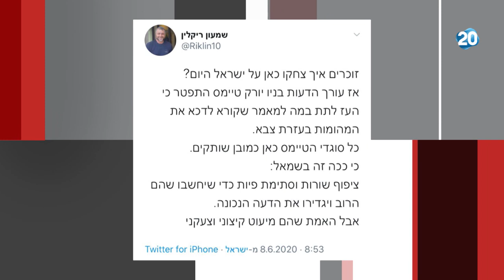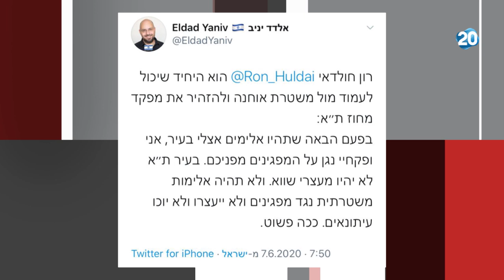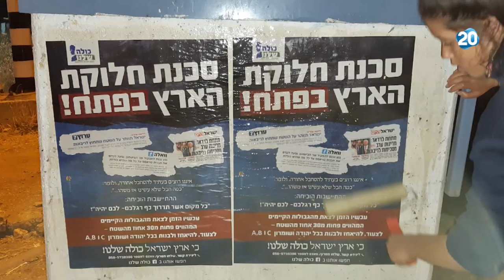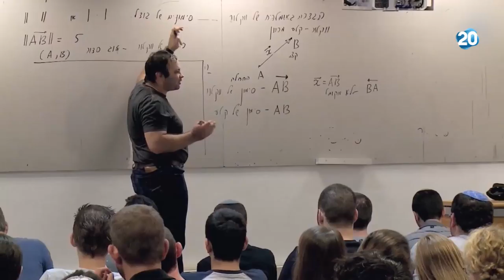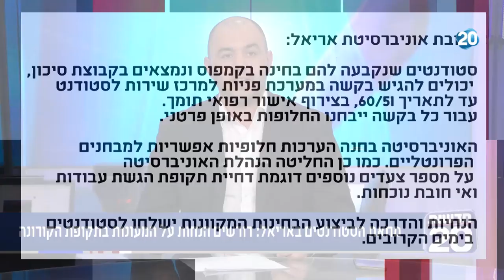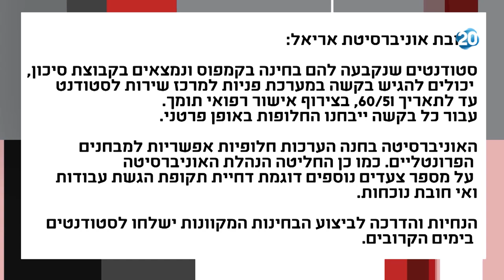ריקלין ושות' מנחה: איתמר פליישמן | 8.6.2020 | התכנית המלאה